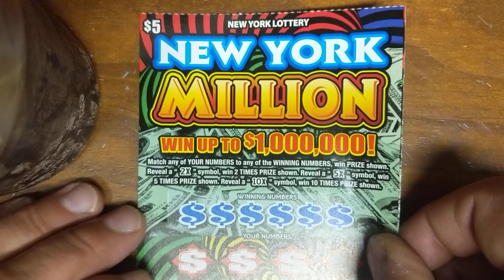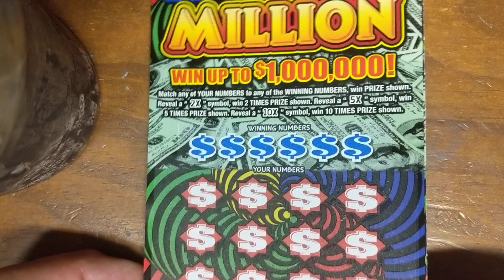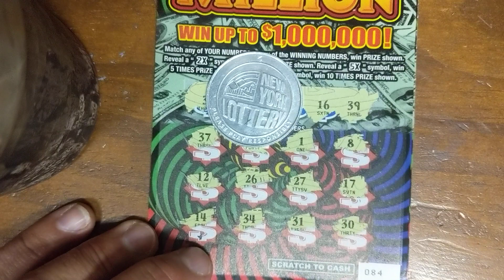SMELLY Tickets from NY Wednesday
Smelly Michelly